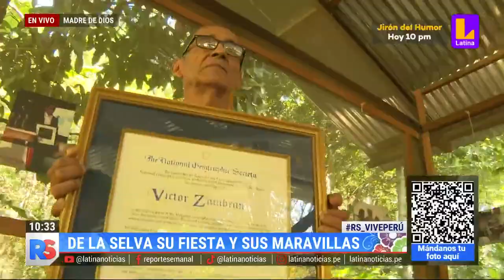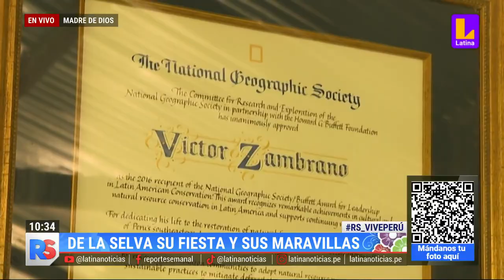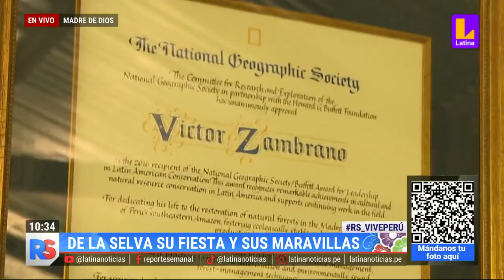La selva celebra a lo grande su majestuosa fiesta costumbrista en honor a San Juan Bautista.